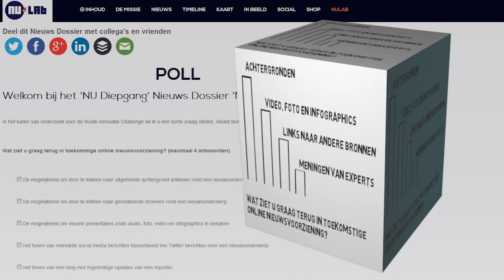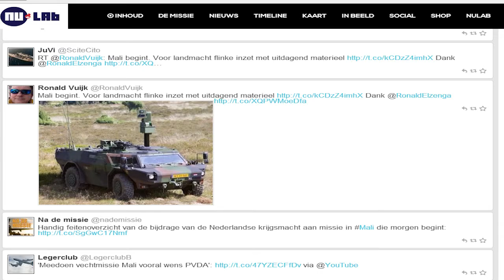NUDiepgang bij de laatste 3 finalisten Innovatie Challenge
Voor Jos Jaspers hebben wij 2 films gemaakt over NUDiepgang voor zijn weg naar de finale van de NULab innovatie Challenge.

NuDiepgang heeft op donderdagavond 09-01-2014 de finale gehaald met nog 2 andere kandidaten uit 150 inzendingen.

NU.nl is samen met 150 journalisten, studenten en professionals op zoek naar het beste idee voor nieuwsinnovatie met de NUlab Innovatie Challenge.
Gestart op 12 november: 150 kandidaten, 150 ideeën, 8 weken.

De kandidaten worden in wekelijkse seminars uitgedaagd om hun idee bij te schaven, te laten groeien en waar te maken. Beleef het mee op ons blog en krijg een uniek inkijkje in hoe wij nieuwsinnovatie aanpakken!

Nu gaat Jos door naar de grote finale op 20 januari 2014.

Wij wensen hem veel succes.

Bekijk hier de website.